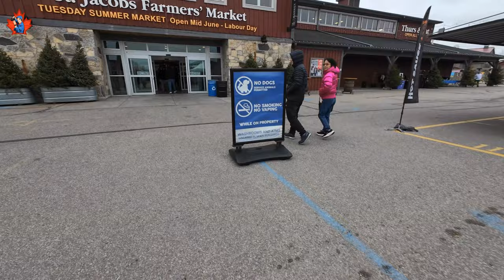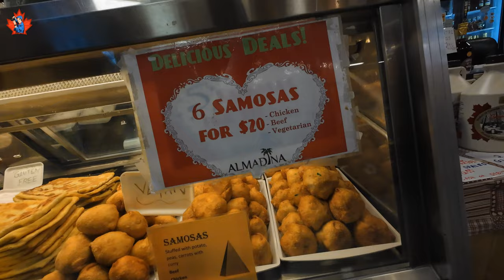Exploring the St. Jacobs Farmers Market | Apple Fritter Tasting!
Join us as we explore one of South Western Ontario's most beloved spots, the St. Jacobs Farmers Market! In this video, we take you on a tour of the bustling downstairs market, where we check out a variety of local food vendors. Of course, no visit to St. Jacobs is complete without trying their famous apple fritter, and we couldn't resist giving it a taste! Spoiler alert: it was delicious.

We’ll be back soon with Part 2 of our visit, where we’ll head upstairs to explore even more of this amazing market and we will check the outside vegetable market and vendors' offer out.

00:00 Intro
01:43 The outside market
04:26 Food vendors inside
10:21 Line up for Apple Fritter
11:00 Few interesting facts about the food vendors
12:40 Apple Fritter Tasting
14:37 Conclusion